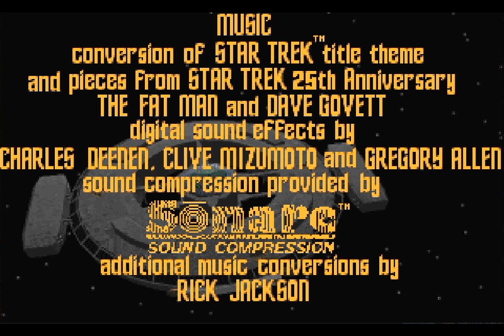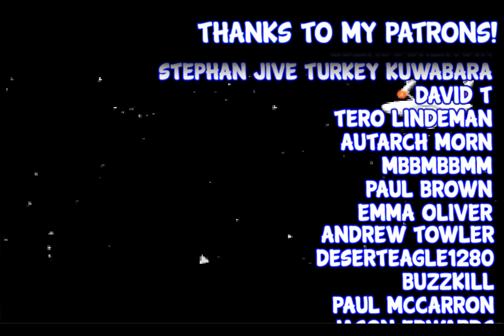Star Trek Judgment Rites - Part Thirty Two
First time playing this Star Trek point and click adventure.